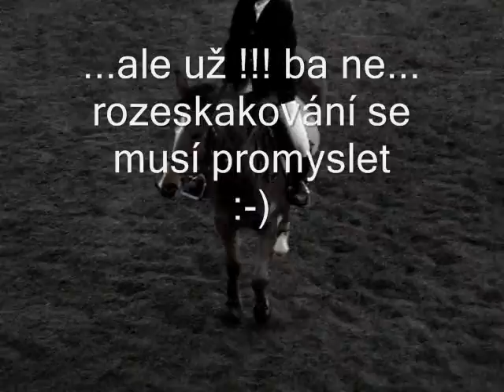Heroutice, CZ, 18.11.2007 Pony S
Tak původně měla jet Terezka na těchto závodech s Nightboyem, nakonec se rozhodlo...Nightboye pojede Ála Homolová a Terke vezme Anetu.
Výsledek byl. neočekáván a proto přijemně překvapil.